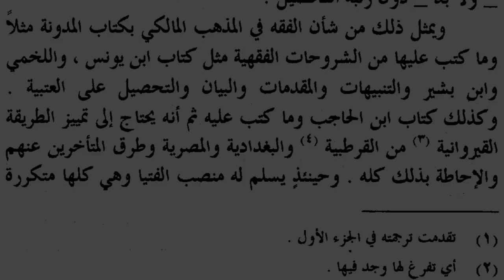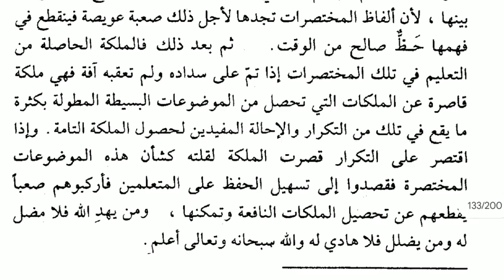طریقہ تعلیم کی خرابیاں۔ ابن خلدون کے دھماکے دار تعلیمی نظریات .مختارات الثاني آراء في التعليم ١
Asslamu Alaikum !

Hazrat!

Taqreer bayanat
Taqreer bayan
Taqreer vidio
Ilm ki fazilat aur hasil karne ka tariqa
Rasheed Rajasthani
Rasheed nadvi
Islahi bayan
Islahi bayanat
Motivational vidio
Abdur Rashid
Abdul Rashid
Rashid miftahi
Rasheed
Rashid
Tarbiyat
Darsequran
Dars e Quran
Darse hadees

Rasheed nadvi
Islahi bayan
Islahi bayanat
Motivational vidio
Abdur Rashid
Abdul Rashid
Rashid miftahi
Rasheed
Rashid
Tarbiyat
Darsequran
Dars e Quran
Darse hadees
Development personality
Age badho
مختارات-من ادب العرب
مختارات-أول
مختارات-ُثاني